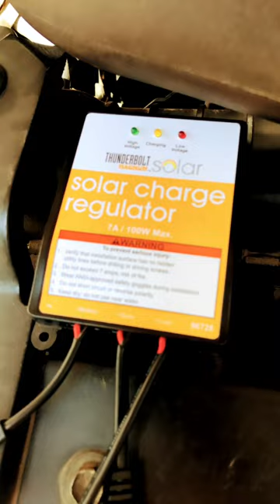$40 Harbor Freight Solar Battery Trickle Charger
Keep your car battery topped off with this Harbor Freight set up
for less than $40.00
The Solar Charger Regulator is $19 and
the 7 amp Solar panel I got for $11
but regular price is $15.